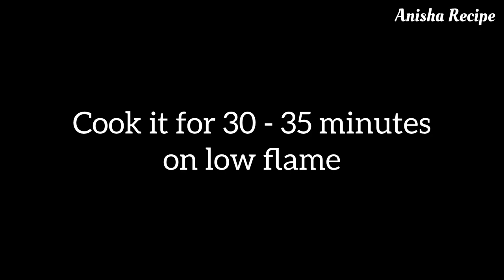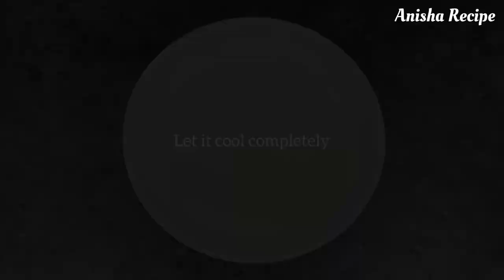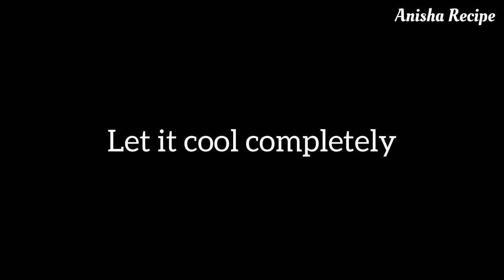Red Velvet Cake in Pressure Cooker | Red Velvet Cake Without Oven | Birthday Cake Recipe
WELCOME TO ANISHA RECIPE

How to make Doll Cake at Home | Doll Cake Tutorial | Doll Cake Recipe Without Oven | Chocolate Cake